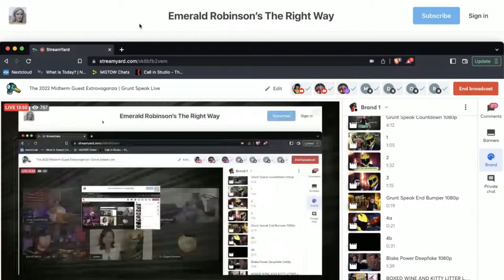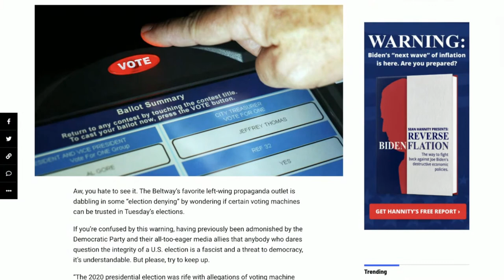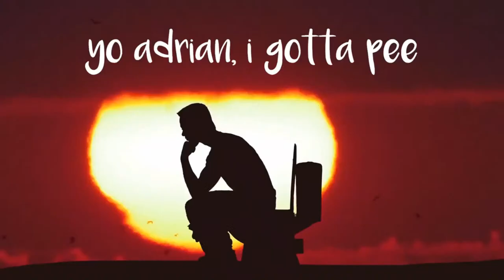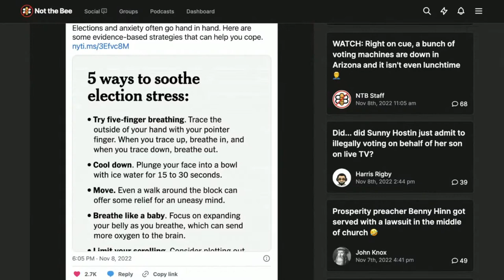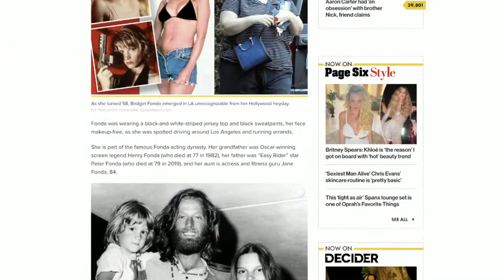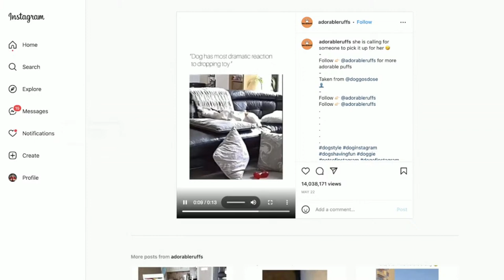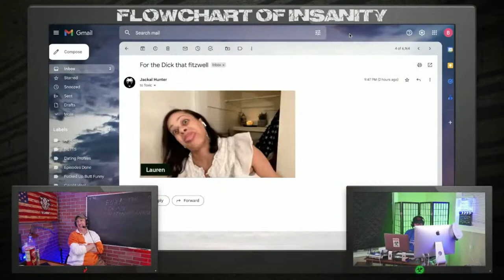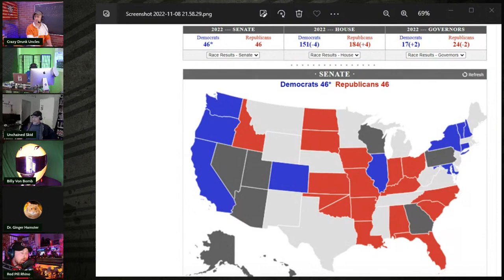The 2022 Midterm Guest Extravaganza | Grunt Speak Live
Several of your favorite guests join the Crazy Drunk Uncles for this spectacular reaction stream to the ice cream social of 2022!

Redonkulas.com Productions
29488 Woodward Avenue, Unit 407